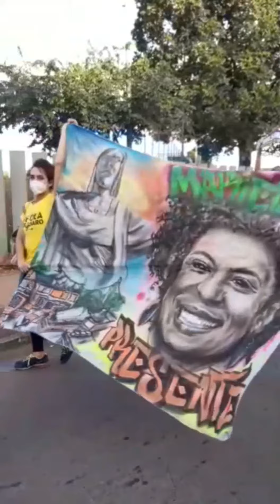ForaBolsonaro cresce em Indaiatuba-SP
3°Ato promovido pela Frente de Esquerda mostra crescimento e organização.

Ate quando o prefeito e os vereadores ficsrão fingindo demēncia e abstraindo em relacão aos crimes praticados pelo Bolsonaro.